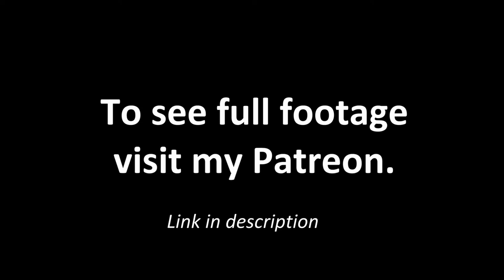Elmore Smith vs Suns 1975 RS